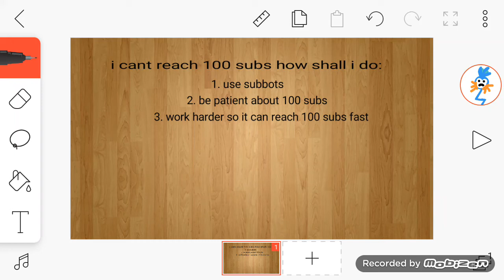I cant reach 100 subs how shall i do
1. Use subbots